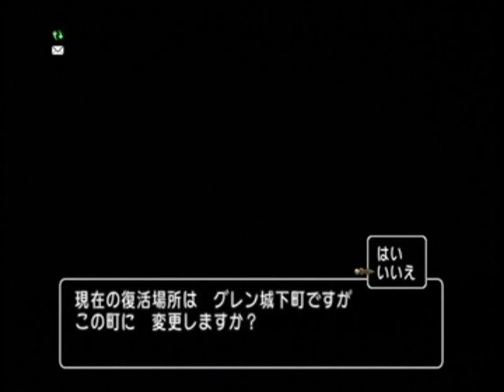Wii版 ドラゴンクエストX みおりとゆきみの姉妹 part24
娯楽島ラッカランに、『メダル・オーナーの悔恨』というクエストをクリアすると、小さなメダル３枚とルーラストーンを交換できるようになると聞いて、挑戦しましたが、まだ、行ったことがないところが多くて、不安でしょうがなかったです。オーガなのに、プクランド大陸のオルフェアの町の宿屋で旅のコンシェルジュのクエストを受けました。あと、旅人バザーは、どの素材や装備品が、高値で売れるのか、知らなかったので、全然、活用しませんでした。